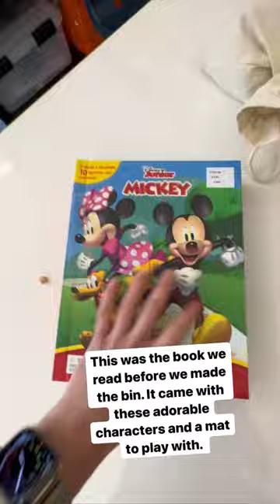How to make a Disney themed sensory bin!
Our librarian and I received a grant to create sensory bins that go with a themed book. We chose the books based on our student's interests. This was the first project we made together. We chose Disney’s Mickey Mouse, as this is one of our student’s favorite characters. There are so many incredible ways to incorporate language into the activity. Here are some ideas:

Mands/requests: turn the page, open (the bag or paint), squeeze the paint, tray, parchment paper, Mickey (and friends), chickpeas, shake, etc.

Labels/facts: wet/dry (for the chickpeas), clean/dirty (for the bag), full/empty (for the bag), Mickey (and friends), tray, chickpeas, pouring, squeezing, shaking, features of the paint bottle (cap and bottle), etc.

Intraverbals: Lots of these are related to the book we read! After we read a page, we put the book down to ask the question. If the student didn't know the answer, we used the picture/tact as a prompt.

These are just a few of the many examples of how to build language into a craft/sensory project. I didn’t even touch upon actually playing with the bins! That’s a language treasure trove!